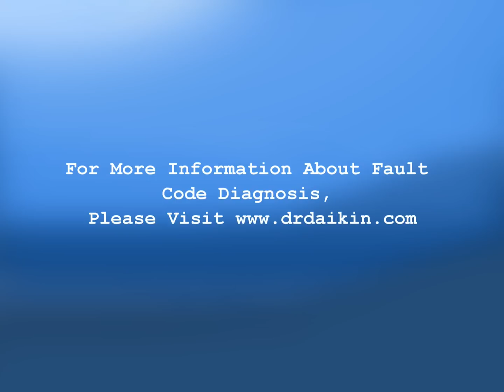Daikin RA Split System Fault Code Retrieval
In this episode, the proper method for retrieving active fault codes on an RA Indoor unit by using the remote control will be covered.